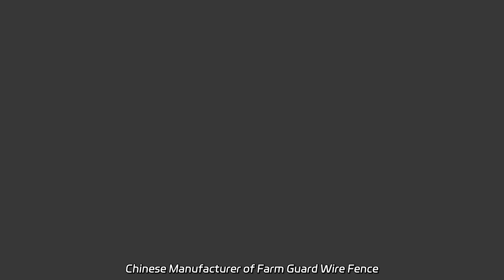Chinese Manufacturer of Farm Guard Wire Fence Machine Supplier for Wholesale and Export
Chinese Manufacturer of Farm Guard Wire Fence Machine Supplier for Wholesale and Export Our factory produces top-quality Industry High Security Brc Fence and many other fencing solutions like Welded Galvanized Steemesh Fence Panels, Roll Top Fence, Steel Fence, Cattle Field Fence, Wrought Iron Main Gate Design. Trust us for top-notch security features.